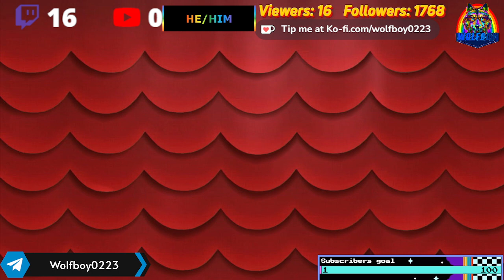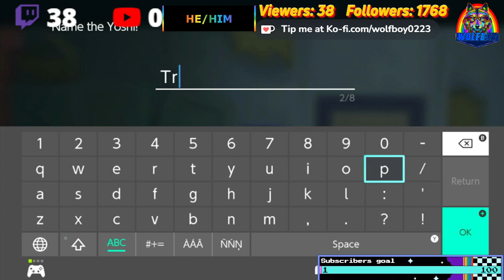Paper Mario TYD Remake Part 3 Chapter 3 Raising The Ranks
"Get your game on with our Paper Mario: The Thousand-Year Door Remake live stream! Whether you're a long-time fan or new to the series, join us as we explore the revamped version of this classic RPG. From the charming characters to the clever dialogue, there's something for everyone to enjoy. Don't forget to bring your sense of adventure and join the fun!"